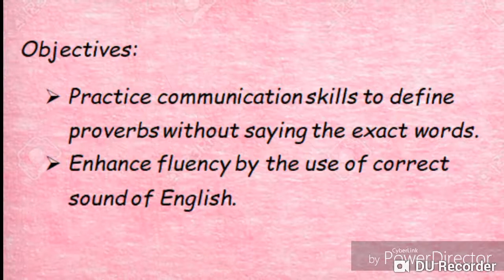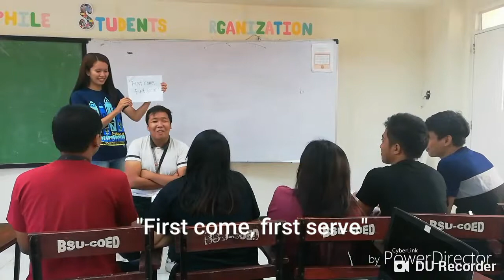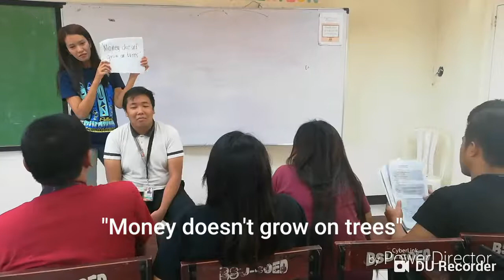ESL Speaking Activity-"GUESS WHAT? IT'S PROVERBS!"-By: Cariemae R. Fajardo"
Guess what? It's Proverbs!

-It is about guessing proverbs, students have to work with each other to define the proverbs without saying the exact words.
  For example:
  Proverb “Honesty is the best policy”
  Student: When you received more change than you expected, you
  return it.
- Divide the class into 2 groups.
- Tell the students that each group has set of proverbs and they need to guess it in 5 minutes.
- Tell the students that each group has their turns separately. For example, Group 1 has to guess first after 5 minutes the next group will perform the activity.
- Ask each group to choose a person that will guess the proverbs. The chosen person will sit in a chair facing his group mates.
- Start the activity by showing the papers with proverbs written on it to the members of the first group.
- Tell the students that the group who got the most correct answers with the shortest time will be the winner.